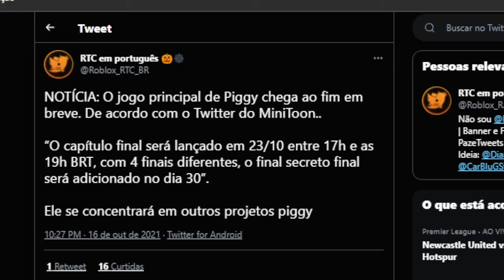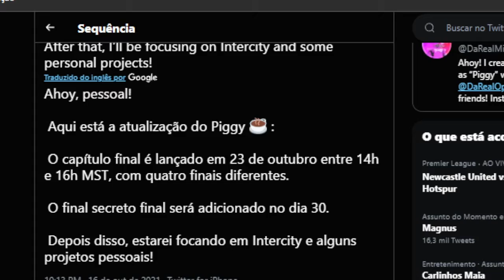FIM do PIGGY no ROBLOX...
🔔 Vídeo todos os dias as ⏰ 12:00 ⏰

💻NOME DO JOGO→ Piggy